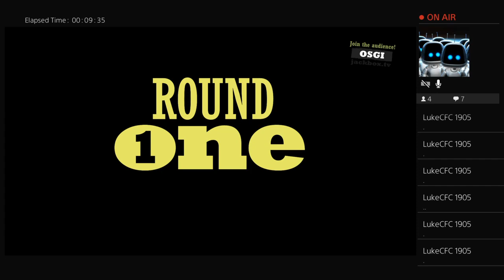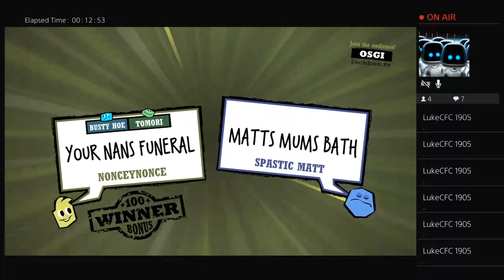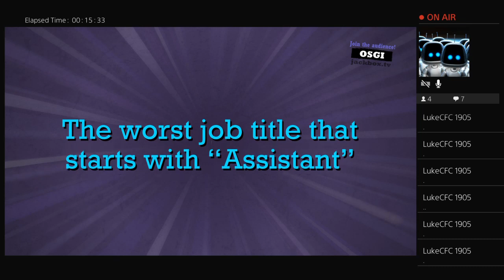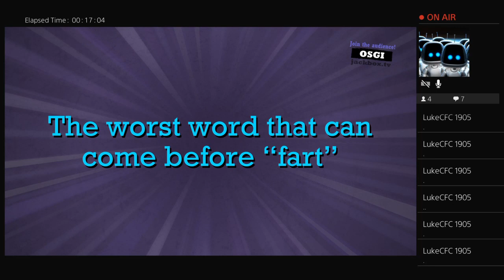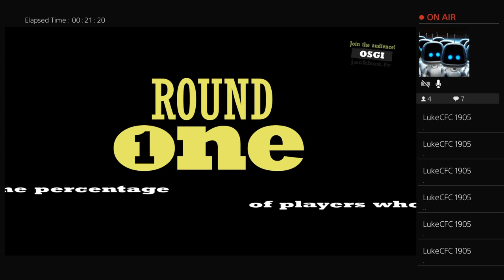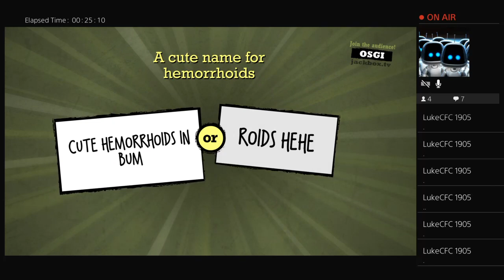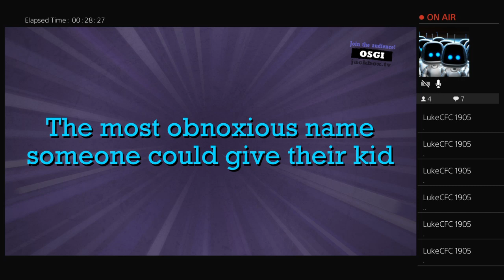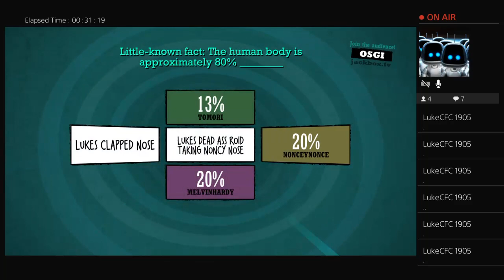Quiplash- Your Mum Loves It